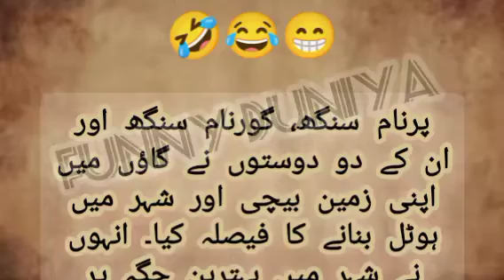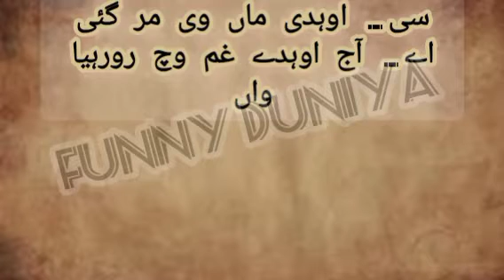Aj k lateefah | فنی لطیفے | latify in Urdu | funny Duniya | funny jokes | funny mazahiya latify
Aj k lateefah | فنی لطیفے | latify in Urdu | funny Duniya | funny jokes | funny latify in Urdu